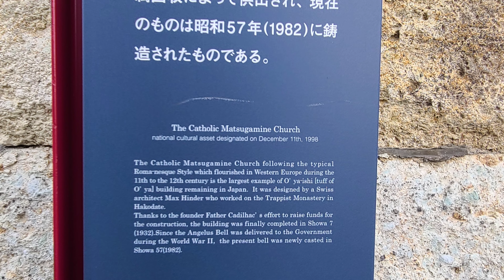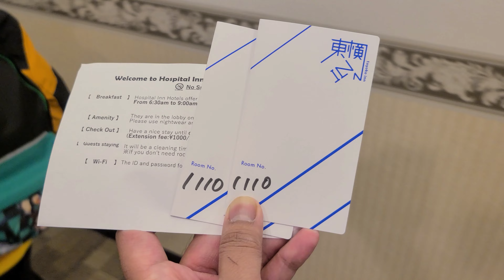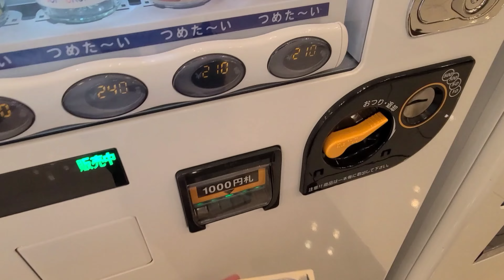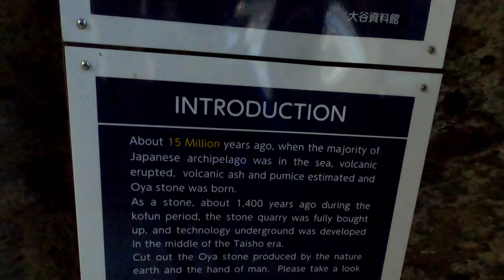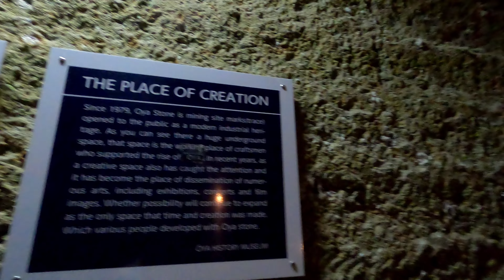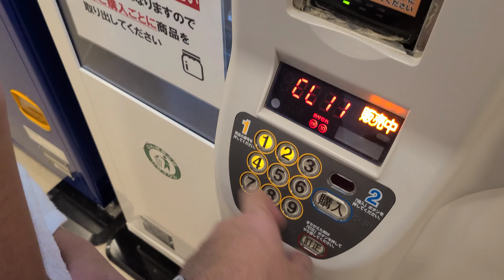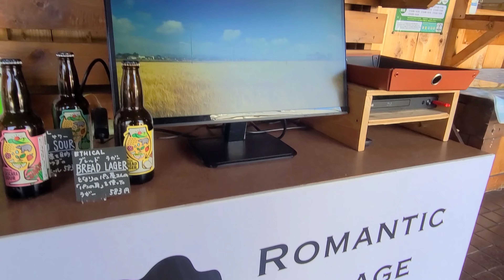3 days is not enough for us to tour the tourist spots in Utsunomiya City!